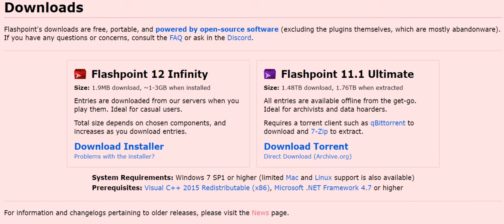Flashpoint 12 Infinity is here!